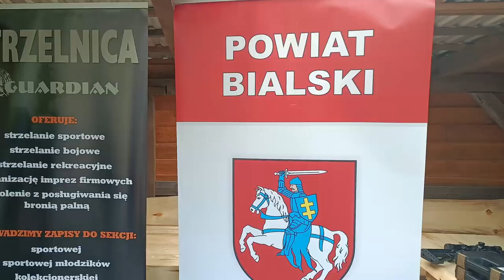Woskrzenice Duże: Zawody strzeleckie 3Gun Guardian Dynamic VI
Zawody odbyły się 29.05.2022r. o godz.10:00. Zawody w kalendarzu LZSS.
Patron honorowy i sponsor nagród rzeczowych i pucharów: Starosta Bialski Pan Mariusz Filipiuk.